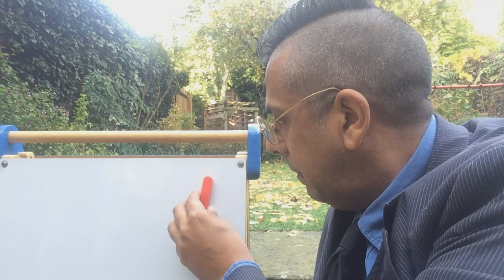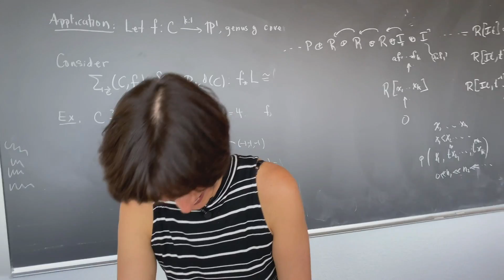Counting Outtakes (from our Pi Million video) - Numberphile